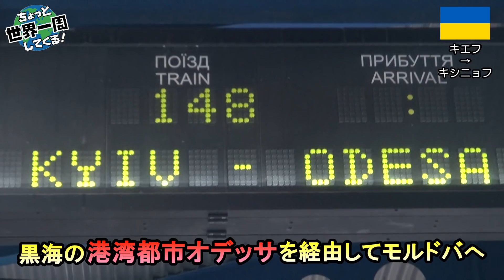#146【自称独立国家】世界が認めぬ独立宣言をした国は今までで一番ソ連の匂いがした（モルドバ / キシニョフ → 沿ドニエストル共和国 / ティラスポリ） 世界一周 2011-2014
ヨーロッパ最終回、東欧の小国モルドバとその中にある自称独立国家、沿ドニエストル共和国という国の映像です。モルドバは自他共に認める特に何もない国でした。沿ドニエストル共和国はもっと何もありませんでしたが、何気なく住宅街を歩いていたらちょっとだけタイムスリップした気分になりました。

 世界一周ルート (＊ピンをクリックするとその場所の動画のリンクが表示されます)